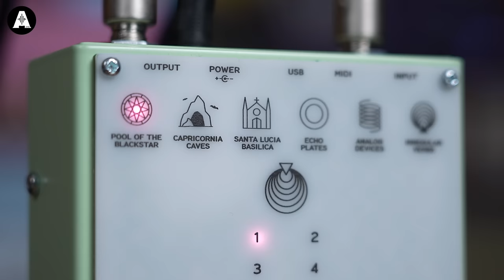EPIC LEVEL REVERB! Poly Verbs Convolution Reverbs in a Pedal!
👆 Lee & Pete are seriously impressed with this Reverb pedal! Offering realistic reverbs captured from epic real life locations, this is something new for the pedal world! Don't miss out on this incredible pedal!

» Chapman ML3 Thinline Pro Classic Electric Guitar in Candy Red Metallic

⏰ Timestamps ⏰
» 0:00 Intro Playing!
» 3:24 Welcome Back!
» 4:03 Introducing the Poly Verbs
» 7:00 The Interface & Specs
» 11:04 Let's Hear Some Sounds!
» 14:15 Is This Something Special?
» 14:38 More Sounds!
» 17:34 A German Brewing Hall?
» 17:55 Underground Presets?
» 19:45 More Presets
» 30:54 Irregular Verbs
» 36:47 Final Thoughts!
» 38:24 Outro Jam!

(Getty Images/iStockphoto)